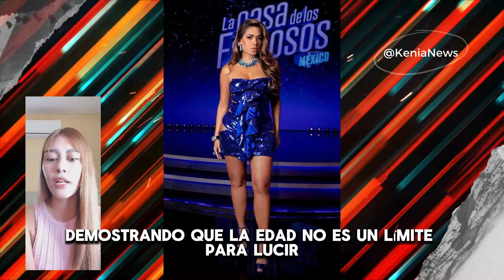Adrián Marcelo en la mira, Briggitte Bozzo denuncia acoso; fotos del papá de hija de Karely Ruiz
En este video, descubre lo último del mundo del espectáculo: Galilea Montijo desafía las reglas de Carolina Herrera con un vestido atrevido que resalta sus curvas, mientras que Adrián Marcelo enfrenta críticas por hacer llorar a Arath de la Torre. La famosa cantante brasileña Xuxa sorprende con una brutal imitación de Lady Gaga, y Briggitte Bozzo denuncia a Sian Chiong y a Adrián Marcelo por acoso. Además, se filtran fotos del papá de la hija de Karely Ruiz, y Gomita admite que todo lo que le dijo a Gala fue actuado. También, se revela el video del momento exacto de la detención de YosStop, y el hermano de Gomita explota contra La Casa de los Famosos México. Para terminar, un muñeco de Chucky que se mueve sin pilas causa furor en TikTok. ¡No te lo pierdas!